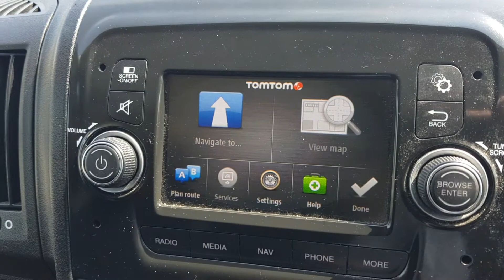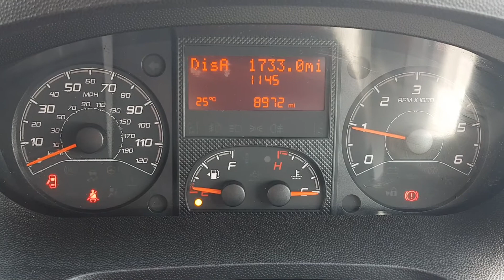2020 Citroen Relay L3 H2